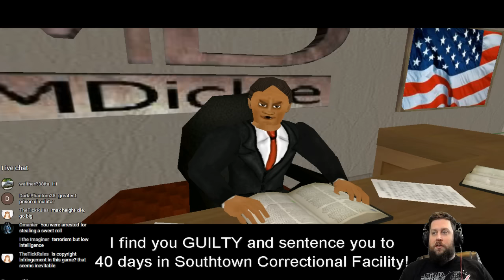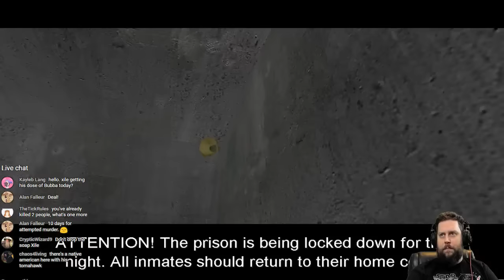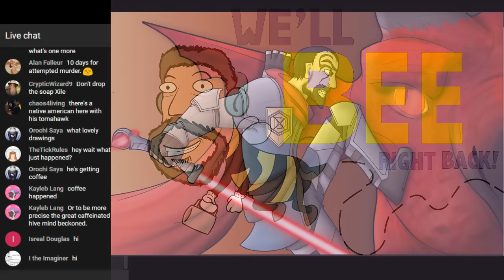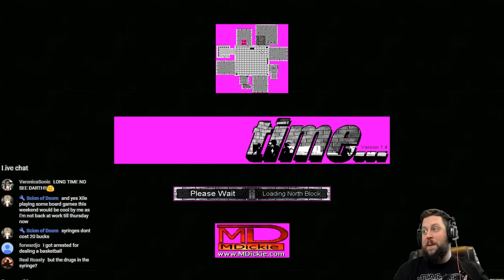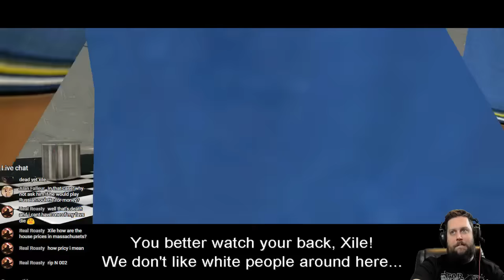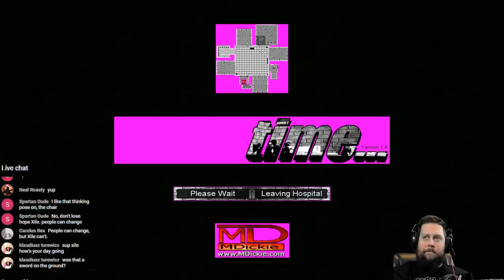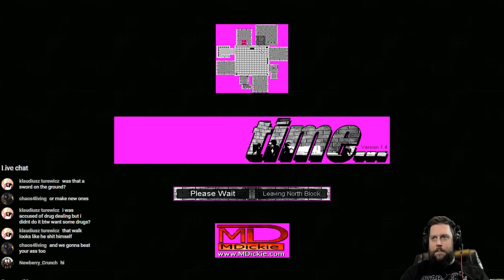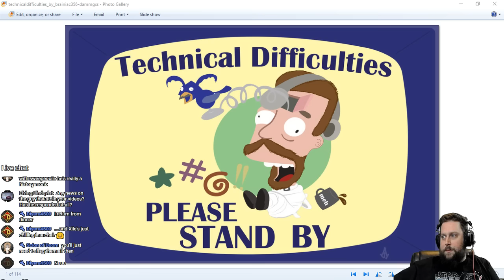Let's Survive Prison (Hard Time)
Hard Time is a Prison Simulator that feels more like a wrestling game.
Simple Rules of the chat:
If you want me to say your name, say hi I'll say hi back to ya, don't beg for a shoutout.
Think of this as a party, you're invited into MY house, so behave or be shown the door
No homophobic or racist talk unless it pertains to the game in some way.
Brainiac is the law, if he says shut it, then do it.